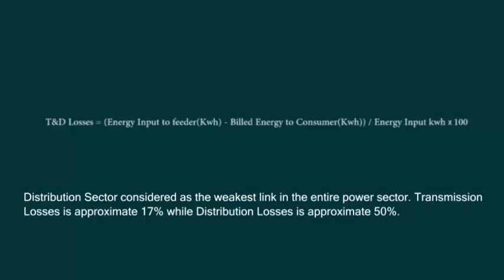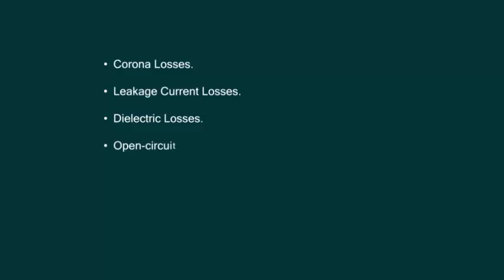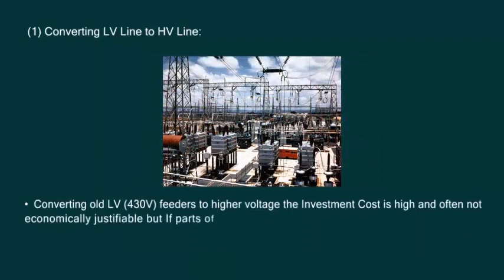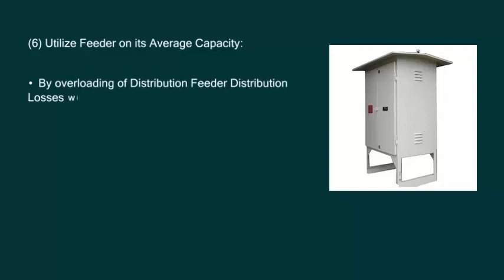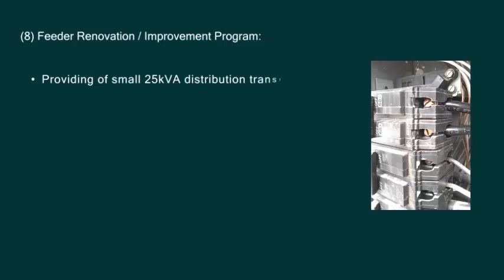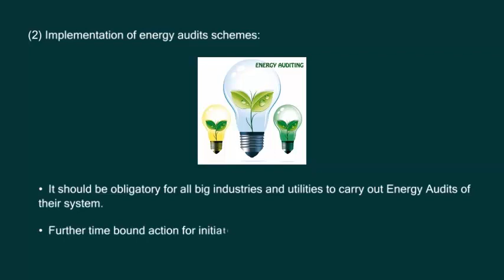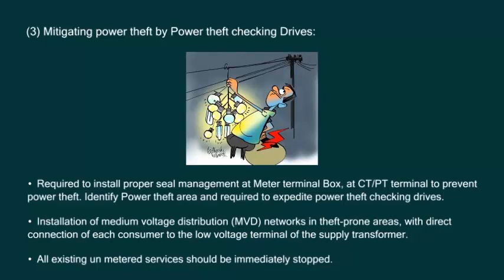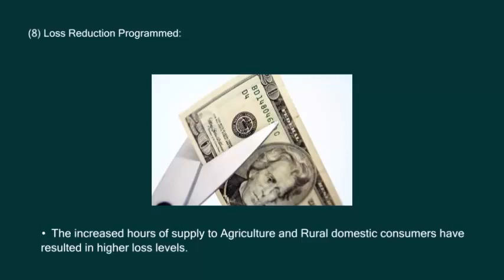Power connection loss and efficiency 2 (পাওয়ার সংযোগের ক্ষয় এবং দক্ষতা)